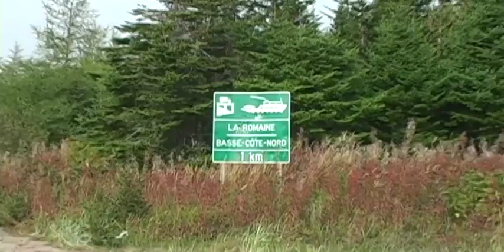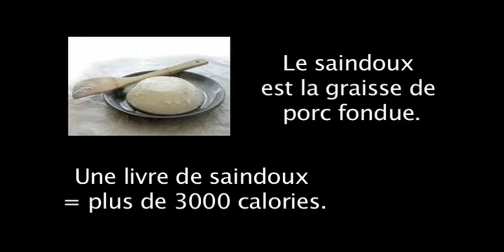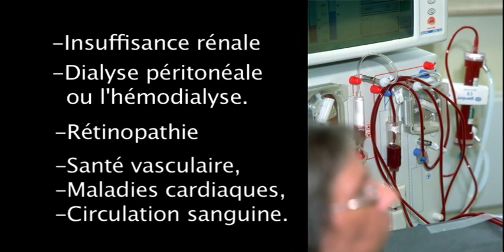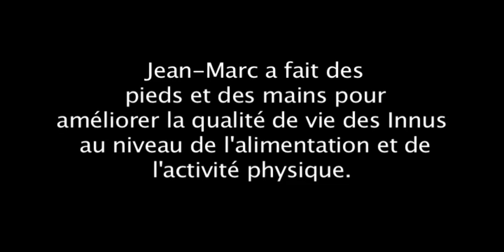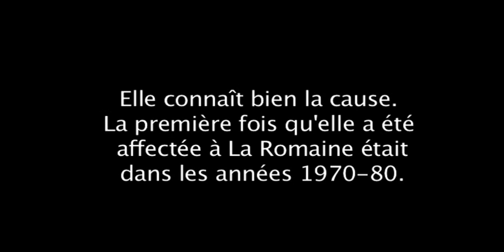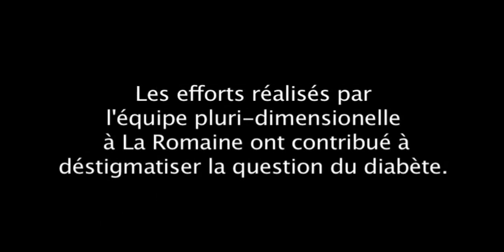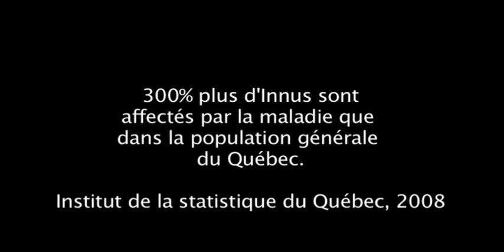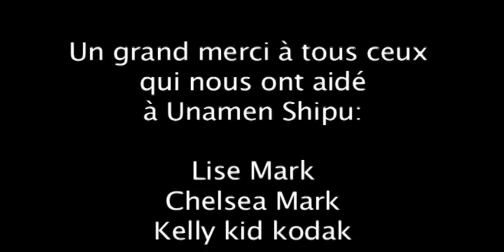Sang Sucré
A special documentary about the quality of food and amount of sugar in food eaten by a group of people in Northern Quebec.